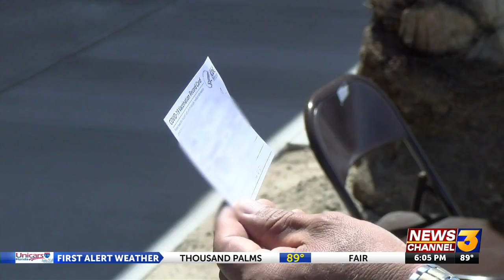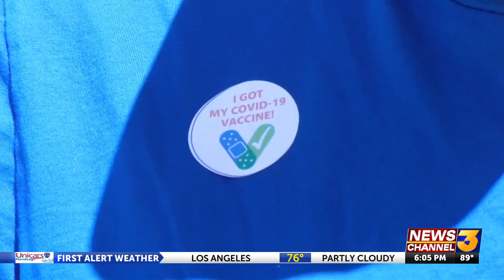Laminate it? What you should do with your vaccination card